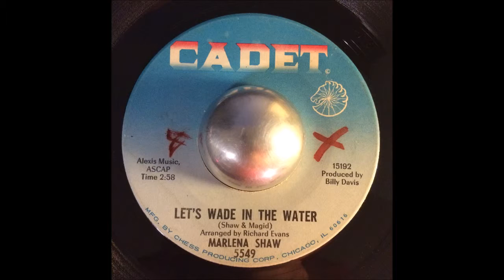Marlena Shaw - Let's Wade In The Water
Marlena Shaw

Let's Wade In The Water

Cadet Records